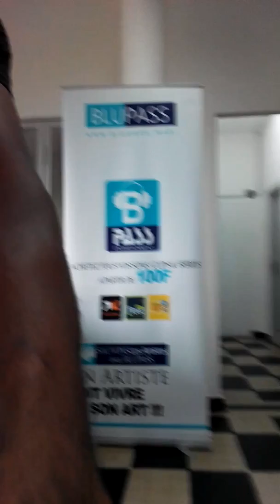Baron Roi Salomon gran. Grand maître d'arts martiaux. Natif de guiberoua.